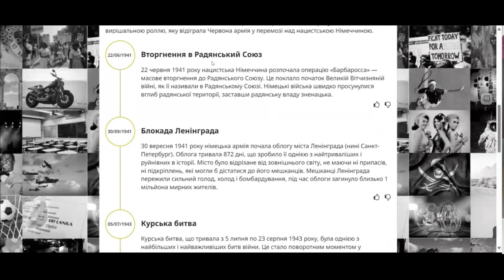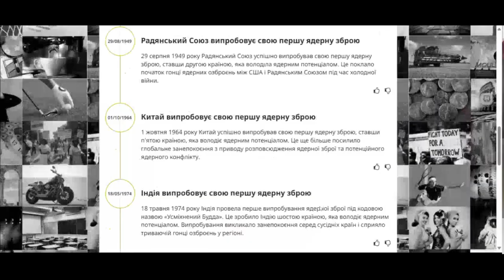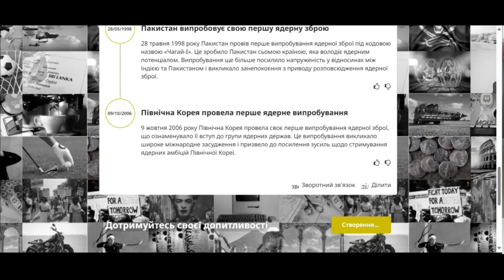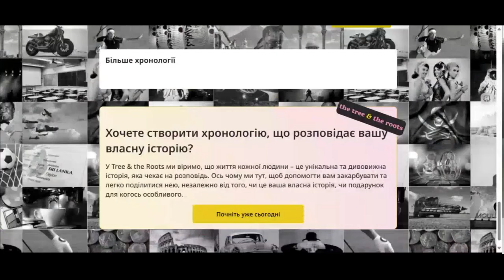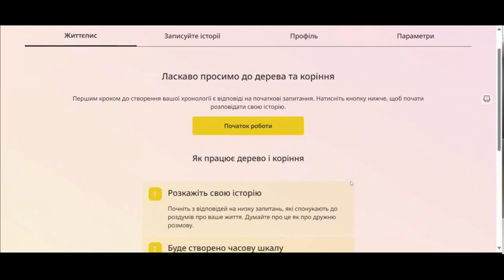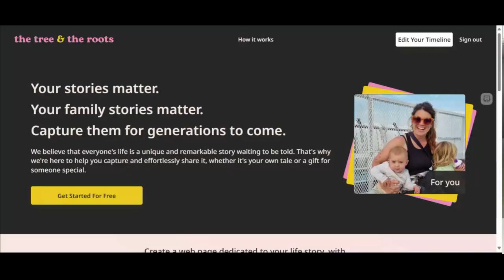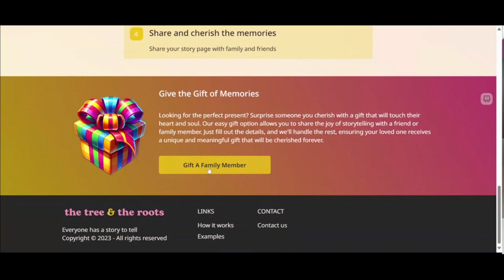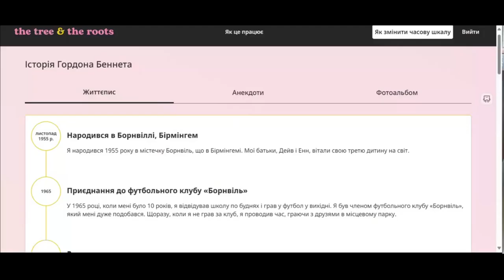"Проактивний педагог": інструменти штучного інтелекту (Historytimelines)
У цьому відео ми зануримося у захоплюючий світ штучного інтелекту та його застосування в освіті. Наш фокус сьогодні –Historytimelines, інноваційнa платформа, яка допомагає педагогам стати більш проактивними та ефективними у своїй роботі.

Приєднуйтесь!

Гарного дня!

З повагою,
Пахомова Ірина.